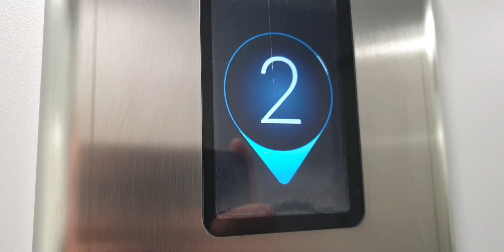Otis elevator chime